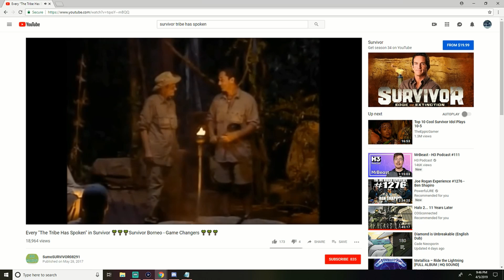Real Deal's Elimination Tournament: Races 1 and 2